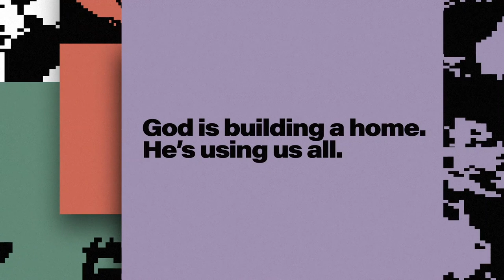Heart for the House 2021 – Rescue. Restore. Rebuild.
At the beginning of this year, the words RESCUE, RESTORE and
REBUILD were impressed on my spirit. These words represent more than merely a slogan or a catchy alliteration; they truly encapsulate what we are believing God for across the breadth of Hillsong Church and for every person who calls Hillsong ‘home’.
– Brian Houston

That’s plain enough, isn’t it? You’re no longer wandering exiles. This kingdom of faith is now your home country. You’re no longer strangers or outsiders. You belong here, with as much right to the name Christian as anyone. God is building a home. He’s using us all—irrespective of how we got here—in what he is building. He used the apostles and prophets for the foundation. Now he’s using you, fitting you in brick by brick, stone by stone, with Christ Jesus as the cornerstone that holds all the parts together. We see it taking shape day after day—a holy temple built by God, all of us built into it, a temple in which God is quite at home. – Ephesians 2:19-22 (MSG)